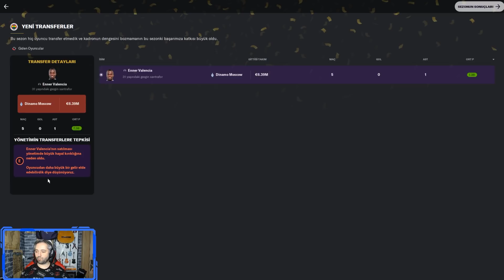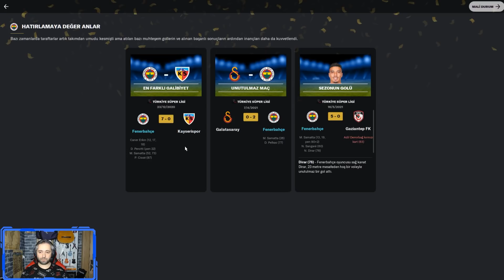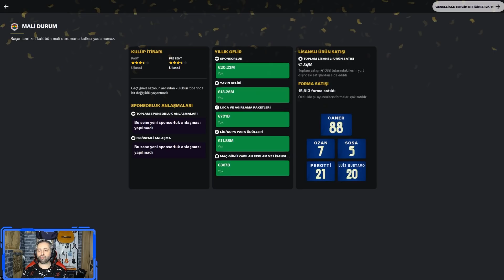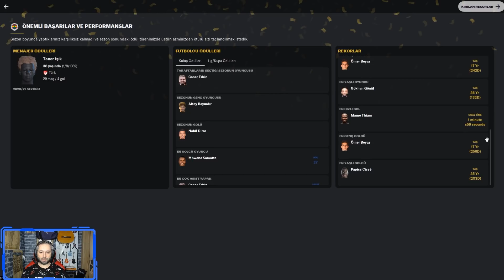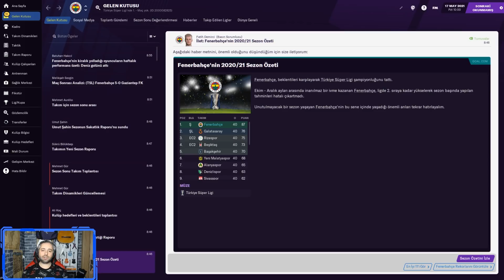Football Manager 2021 Yeni Sezon Sonu Değerlendirmesi | Sezonun Golü Görülmeye Değer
Herkese Merhabalar,

Football Manager 2021 Sezon Sonu Değerlendirmesine göz atıyoruz umarım hoşunuza gider. En azından sezonun golüne göz atmanız tavsiye edilir :)